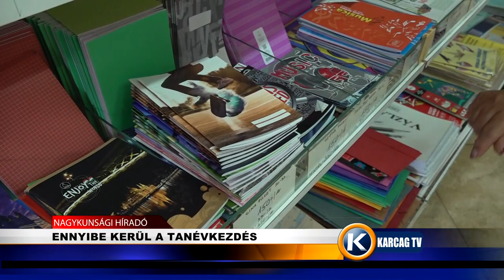ENNYIBE KERÜL A TANÉVKEZDÉS